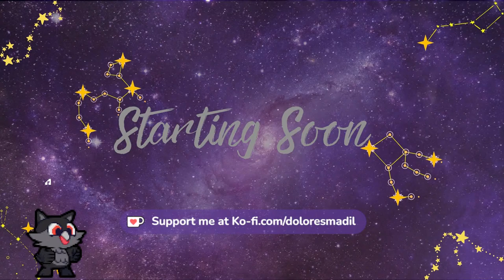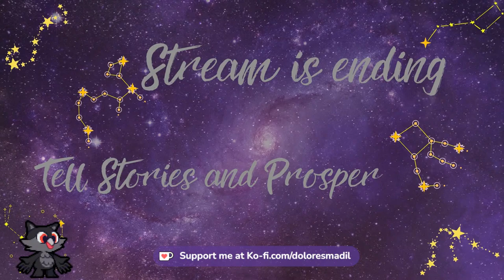We are going to progress and woo beings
Don't forget if you have nothing to say in the comment section leave me a salute 🖖🏾for me down below.

So this is a free-to-play open beta game that is a Cozy MMO. It is a little bit of a mix of Sims 4 with create a sim, Minecraft crafting, and World of Warcraft (from what others say) without battling for the MMO side. Some people are also comparing it to Disney Dreamlight, Animal Crossing, and Stardew Valley.

If you want to join in and play and use my Referal Code I will get rewards like hats, outfits, and a plush. You will get a fruit basket to welcome you to the game which is a decore item.

If you just want to check out the game and look it up use this link to their website.

If you want to support me so I can keep making videos, streaming, and writing consider donating or becoming a member.